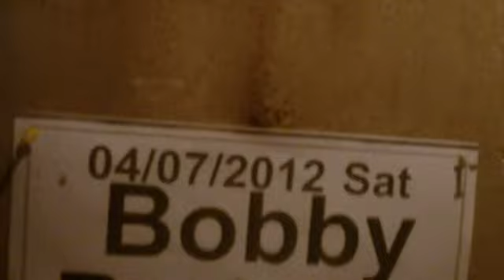CHRIS MATHEOS & KEITH HURRELL Piermont NY 4/7/12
CHRIS MATHEOS (bass) & KEITH HURRELL (drums) trade 4's at The Turning point in Piermont NY 4/7/12